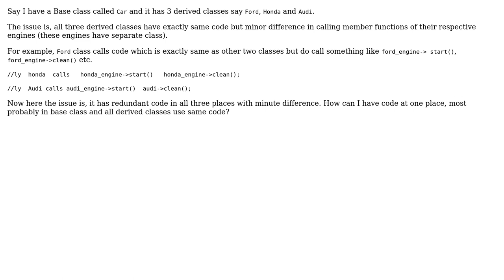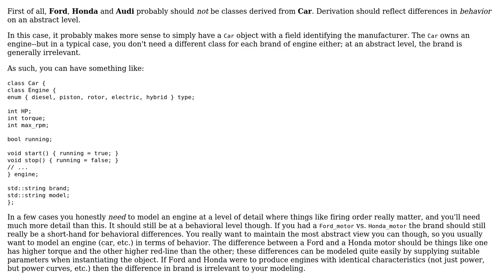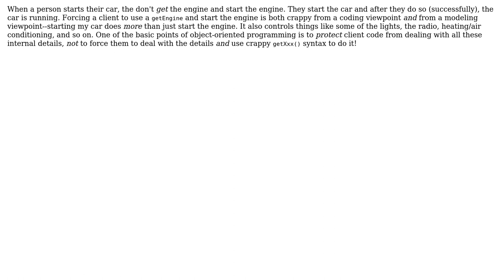Software Engineering: How to avoid redundant code in designing inheritance in C++? (2 Solutions!!)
Software Engineering: How to avoid redundant code in designing inheritance in C++?

With thanks & praise to God, and with thanks to the many people who have made this project possible! | Content (except music & images) licensed under CC BY-SA | Music | Images & others | With thanks to user user1553136 user samprat user Jerry Coffin user gnat and the Stack Exchange Network Trademarks are property of their respective owners. You are responsible for your own actions.